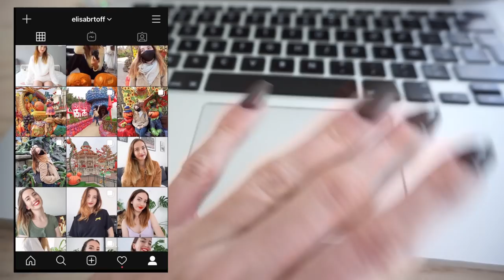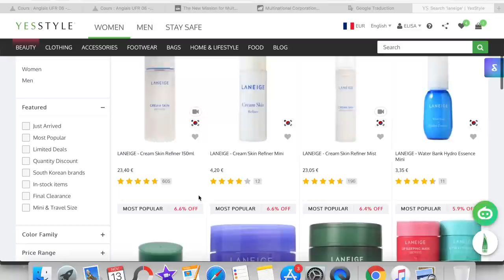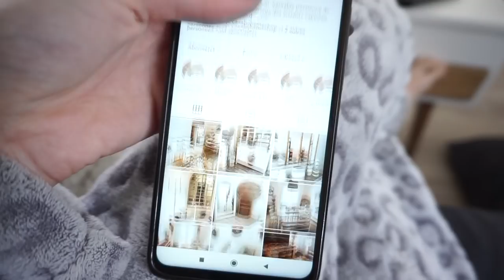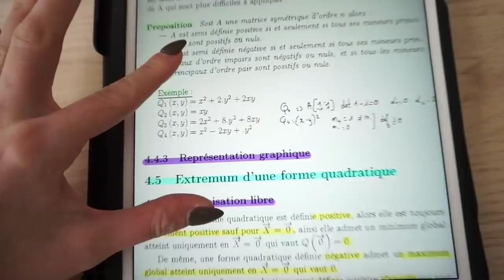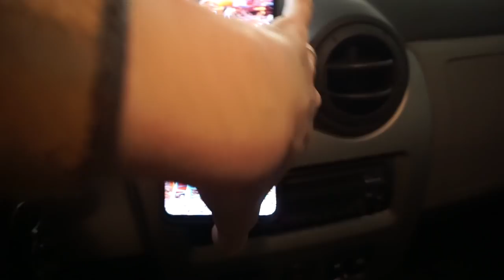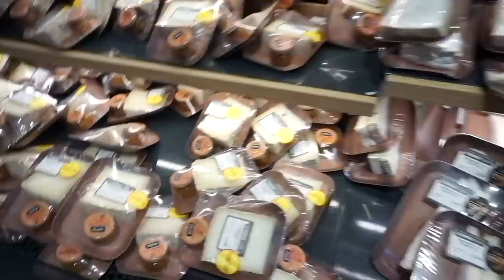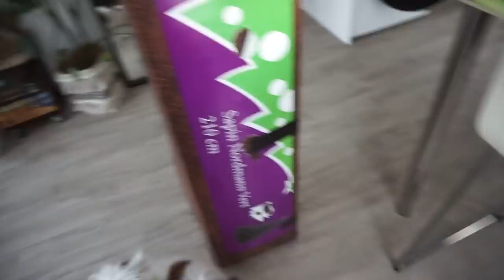JE VAIS CHERCHER MON SAPIN 🎄 VLOG 1 🎁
Nouveauuuu vlog !!!

Référence de mon sapin : Nordmann Vert 210m il vient de chez truffaut !

5€ dans ta cagnotte si tu t'inscris avec ce lien

10€ de remise sur votre première commande